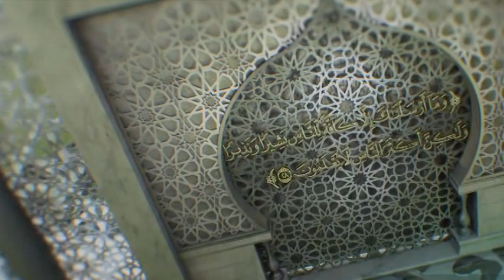Tilawatil Qur'an At taubah 122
Qori': H. Sholahudin Al Ayyubi,S.Ag
Dalam Kegiatan Pembinaan ASN Kankemenag Temanggung, oleh Wakil Menteri Agama RI